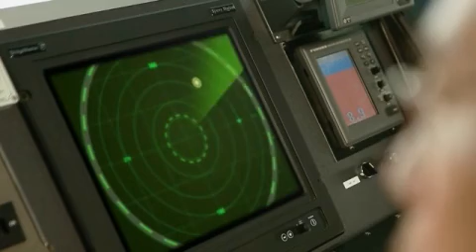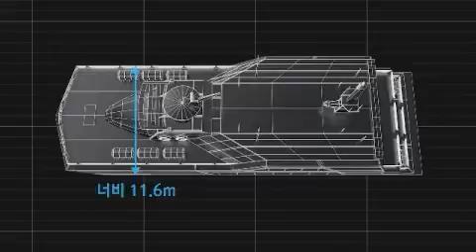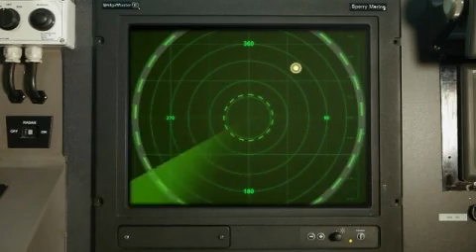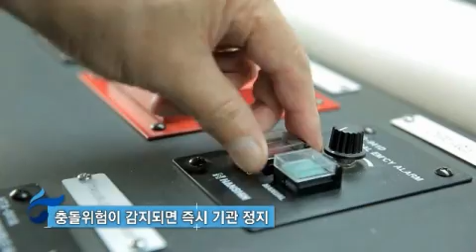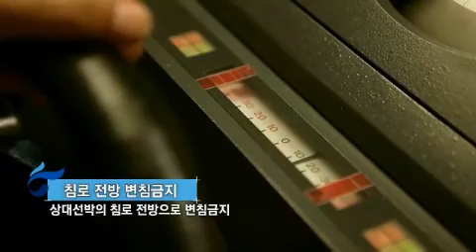연안해역 취약 해양사고 예방동영상 여객선 충돌 KOR